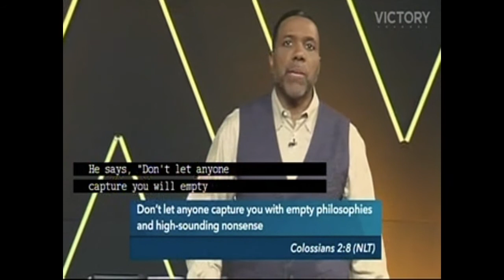THE DEFINING THE LINE OF THE GOSPEL